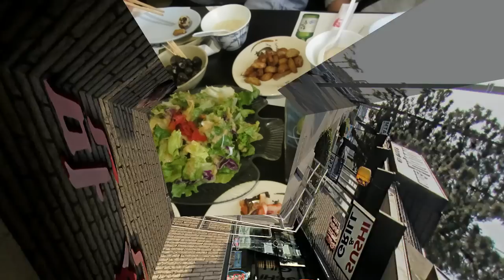Man Sun Japanese Restaurant in Walnut, California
This was the most unique meal I've ever eaten in my life.  I was brought here by some colleagues from my new job.  I ate a snail, an eel, a sea urchin, and more raw fish than I've ever eaten in my life.  But the part that most surprised me was when they brought out the plate of lobster.  It was so fresh, that the lobster and shrimp were still moving while we ate them!  This place is not for the weak stomach people in the world!